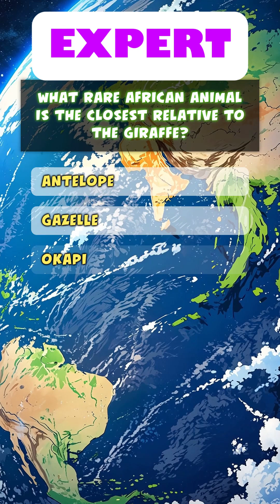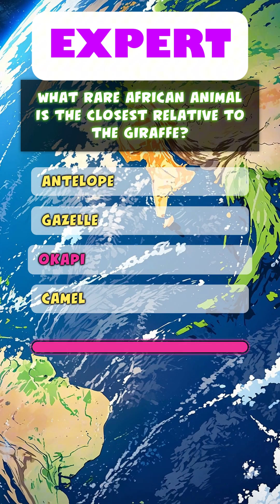Survival of the Smartest 🧠 | Take the Animal Challenge Now!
Ready to go wild? 🐅🧠
This Wild Knowledge Challenge will test your animal fact IQ with 10 exciting questions covering creatures from land, sea, and sky. Can you pass them all without Googling?

📈 From common critters to wild wonders
🚫 No searching — just instinct and knowledge!

Drop your final score below — and tag a fellow animal trivia fan!